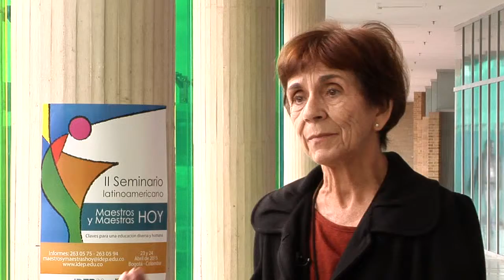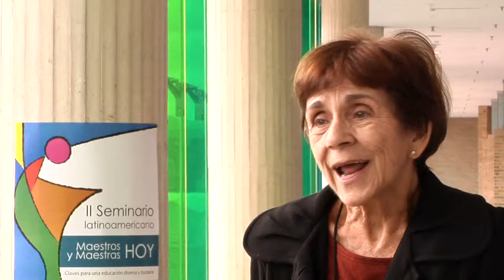Entrevista con Elza Fonseca Falkembach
II Seminario Latinoamericano "Maestros y maestras hoy: claves para una educación diversa y humana".